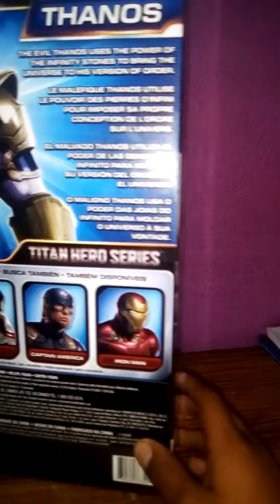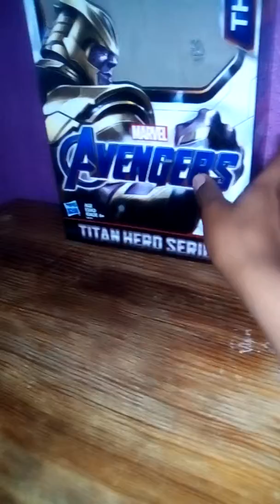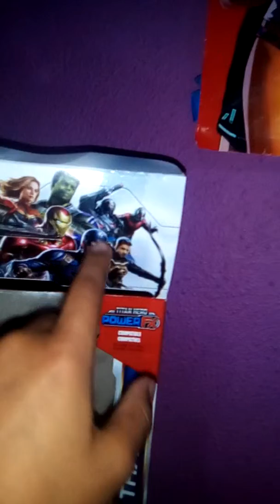Unboxing de thanos de avengers end game